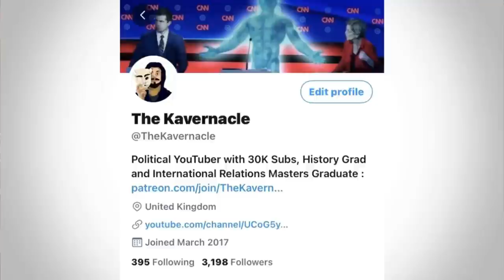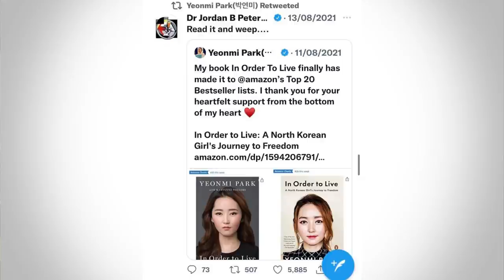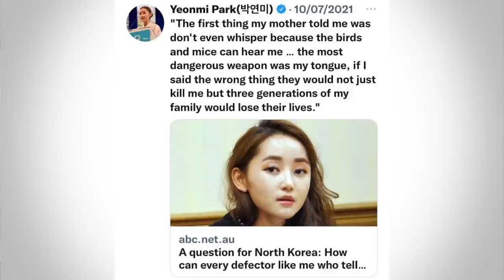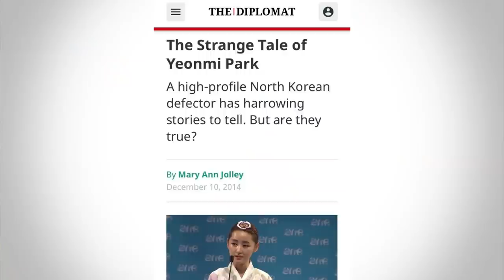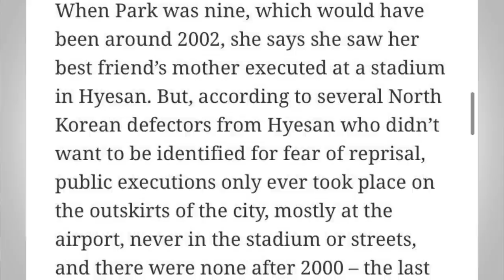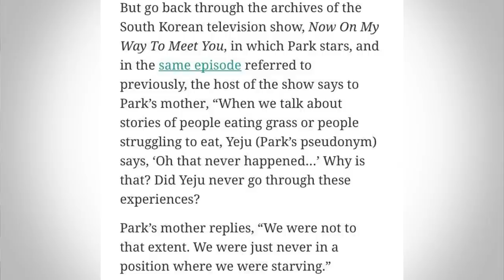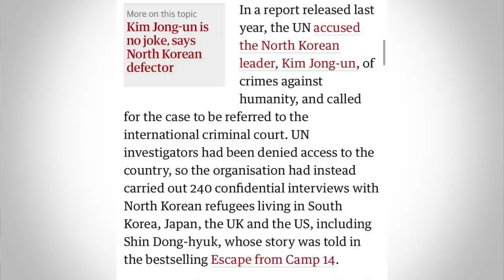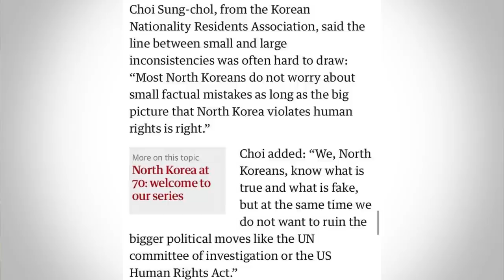'WOKE-ism is WORSE than North Korea!’ - Yeonmi Park and Why NK refugees help Right-Wing Grifters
North Korea is one of the most closed off countries in the world. Most people cannot visit the country apart from on very monitored tours or if they are from countries like Russia or China who have long standing links with the natio. In the same way, you are not going to find too many North Koreans who haven’t fled the country outside of it - apart from some of the wealthier families sending their kids to study abroad.

Yeonmi Park is one of thousands of refugees who have fled the DPKR. Most end up in South Korea with others going to live in America or the UK. Yeonmi is one of the most prominent with a 600k subscriber YouTube channel with pretty decent views per video and recently she has been promoting her new book on the Right-Wing podcast grifting circuit becoming a favourite of Jordan Peterson, Lex Fridman and Joe Rogan.

However, if these hosts even committed to carrying out a shred of research on Yeonmi Park, they would realise that her accounts of life in North Korea are dubious, as she came from a well off family and has given multiple conflicting accounts of significant events that happened during her life there.

.00:00:00 - Intro
00:03:35 - Who is Yeonmi Park
00:07:19 - Yeonmi Park says being woke is worse than North Korea
00:09:38 - Yeomi Park tells Jordan Peterson about North Korea
00:11:04 - The inconsistancy of Yeonmi Park's stories of North Korea
00:19:20 - Why do North Koreans lie about North Korea?
00:24:20 - My Take on North Korea vs the West

Thanks to my patrons:
-Xero Britt
-EB
-Scrumptical
-Steeze4Real
-Salty Marshmellow
-Garlic Bread
-Kunal Dhir
-James Karanicholas
-Nico Gillespie
-Patrick Johnson
-Devon Alexander
-Mac Berg
-M4crolid
-Nicholas Walls
-Stephen Reineccius
-The Incredible Bastard
-Sean Locke
-Andrew Brown
-Kyle Rogers
-Martin Teshome
-Sarah
-Patrick Mansfield Niemi
-Rioting Pacifist
-Devon
-Martina
-Del Toro
-Joel Meltzer
-Marcus Octavian
-Molly Frances
-Jaycee Urbina
-Tarsibu
-Ryan Van Schaack
-Chanka Ranatunga
-Erik Anderson
-pp2bigjg
-fei chang
-Abdulla Althani
-Alex Bryant
-Jordan Southerland
-Robert Wells
-Jimmy
-Expat Cat Dad
-Rick Rottman
-Minor Threat Recordings
-Tekailila
-David L
-Bredan Bonner
-TierZer0
-Gia Alvarado
-Elias Christo
-MisterBones
-SellSword
-Brandon Hernandez
-Filip Hazubski
-Blue
-matyram
-Muzammil Butt
-KalishnaKat
-Mike Yocom
-King Onyx
-Travis Ard
-Noodle
-Ben Snow
-Cate Regan
-I'm a Spooky Kitty
-Zoey Olivia
-Christopher Disorbo
-Fragment 44
-interlinx
-Saxon Cross-Peavler
-Trevor Price
-João Pedone
-Fern Aguilar
-Odin
-Harry Exantus
-Jared Marnin
-DrA
-Tara Dean
-Brandon McClure
-Jirados
-Syd L
-STEAG1
-Danielle Baldrige
-Jola
-Dave G
-Eliott
-Conor Power
-Alice B Gardner-Bates
-Yared Rodríguez
-Nicholas Graf
-Aaron
-Sergej Ilger
-Anna
-Div Arnold
-Denim Brcina
-Christopher White
-Technicka
-Libre Spirits
-Andrew Kurz
-Bubbery314
-Alice Chu
-Kenneth Frierson
-The Kinights of Glenn
-CptSkyCancer
-Lucy Fitzgerald
-Daniel Joslyn
-blbstejn
-Turqoise Linen
-Callum Moore
-Coffeebreath
-GyStation64
-Michael Braee
-Nicholas Alvarado
-Bradley Bodee
-Stacey Solano
-Daniel Klein
-Ema
-Zeta
-Brian
-Sri
-Typhoon Abi
-Calvin Scherer
-Raphael
-Imran
-Manmeet Rana
-Walking the Steps
-Lobo
--Divink
-Genevieve Walsh
-Ashley Doyle
-Emma
-Jordan
-Corey
-Someguy
-Mackenzie Goodwin Tran
-Zachary Haines
-Samantha Louis
-Shane Stoney
-Thomas M
-Oenig
-Hannah Sheffield
-Malibongwe Busakwe
-Jeffrey Terra-Salomao
-Lorias
-Splendid Cowhoof
-Stefan
-Soi
-Brosnan
-Carter S
-Rymmirt
-Martin Lopez
-Anastashia Carroll
-Daniel Bristol Barnes
-Nolan Ferree
-N Michael
-Sara
-Matt
-Specter
-Subhan Farooqi
-Alex Weymier
-Libby DVR
-Peter Reyes
-Spencer
-Jonathan
-MJBossstones
-Brian Lathrum
-Lanoris
-Natalya Salander
-MXIIA
-Tito
-Shounak Sarkar
-Nicholas Donaldson
-Kimolga
-Allen
-Matt
-AttackOfthenerd
-Jules
-Drusilla
-Travis
-Johnny Starro
-Julio Pintos
-Stephen T Bufkin
-Pegasus Coconut
-Saiyan Hajime
-Sierra Whiskey
-Tracy Wang
-That Bear over there
-Esther
-Austin Wildeboer
-Evelyn
-Tyler
-Ratcher
-Aidan
-Chad
-Tim Schuppe
-Johanna
-Matthew
-Toni Tucker
-Luka Hays
-Comrade Fox
-Alexander Welsh
-Carl Rex
-Kimma Barry
-Ian Harris
-Liam Rowe
-Daniel Sack
-Raptie
-Bakir
-Chapped Limps
-Ameer Naqvi
-Chris V
-Jan Hoskovec
-Gabi Ghita
-Harvey Thompson
-Moortas
-Micahel Zayas
-Bacall McElroy
-Thomas Swords
-Foster Bradley
-Bobby Summers